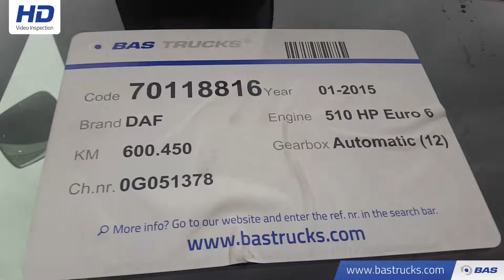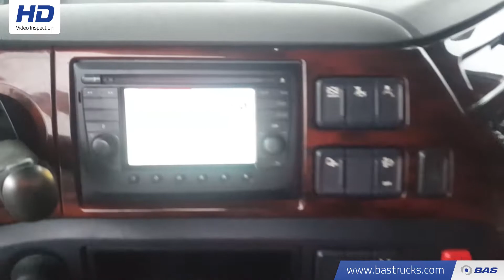70118816 DAF XF 510